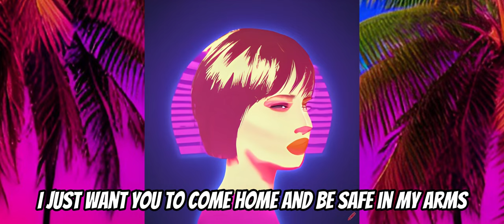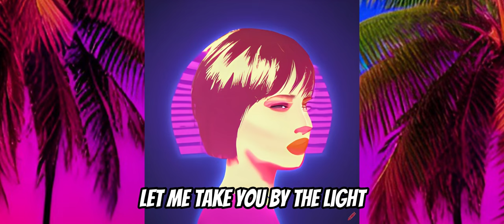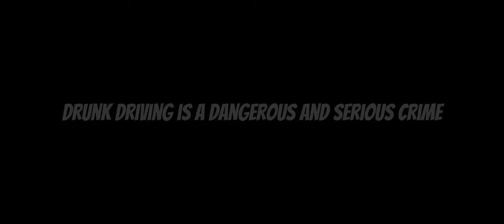Synthesizer V Original - SOLARIA - Blinding Lights Chapter II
Lyrics:
Verse 1:
I wonder where you are tonight
I've been watching you just from above
Because you're the person that I truly love, baby

I wish you were here with me tonight
So we could hold each other tight
And i hope you're doing alright, baby

[PRE CHORUS]
Since the city's cold and been through, there's no one around to judge you,
I just want you to come home
And be safe in my arms

Since the city's cold and empty, there's always around to save me
When I'm feeling down and blue, i can be safe from harm

[CHORUS]

I said, ooh, let me take you by the light
Away from the darkness so you can sleep at night
I said, ooh, can't go down without a fight
With all of my might, we'll survive till daylight

[VERSE 2]
We have no choice but to take a dive
Like Power Rangers Operation Overdrive, baby

We gotta move fast
Got no time to waste
Gonna take the plunge
And hope for the best
This is our only chance
To make things right
So let's go for it

[CHORUS]

[BRIDGE]
Don't get behind the wheel when you're drunk
You might think that you're fine
But you're not
You might think that you can handle it
But you can't
It's not worth the risk
It's not worth the pain
It's not worth the life you could lose

[CHORUS]

Ooh, let me take you by the light

What Solaria's saying that it is unsafe to drive when you're drunk and you could potentially hurt someone and cause a disaster or put someone's life it danger and it's not worth it to take any risks. It feels kind of like he's preaching against drunk driving almost. She's asking her love to come home because she's worried about them and wants them to be safe, because she knows they had been going through a rough patch, maybe they have been arguing a lot or something, or maybe they have been dealing with stress or are going through a depressing moment in their life or just some issues like work or family issues etc... but since they are her one true love and her light in the dark she doesn't want to lose them. it means that there is darkness in the world and there are times in our life where we feel lost or feel like giving up, like we've hit rock bottom, but when you have a true love who is your light of hope through this dark times, they will help you out of every situation and you will come out of it stronger than before and you will survive to daylight, better days. you are not going to take the easy route, you don't have time to think and plan things through, so you want to take a dive, head first into the unknown, you're not going to let fear hold you back and you do your best to come out of these situations in your life stronger than ever before, and as the Power Rangers do, you will survive to the daylight, better days will come. she is telling her friends to come together to save her love, and make things right, because they are the one for each other and were always there for each other, and she knows that if they get together to try to save the love of her life they will make it work and they will survive to daylight.

Happy Easter!

Instrumental version: Tomorrow